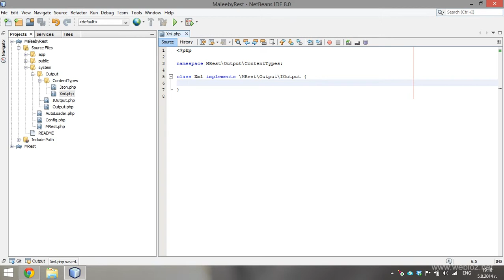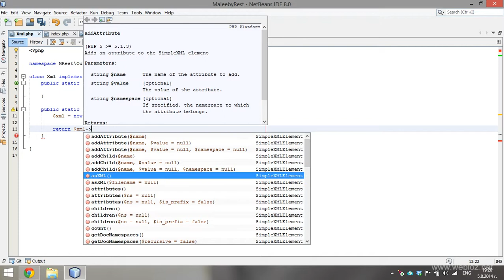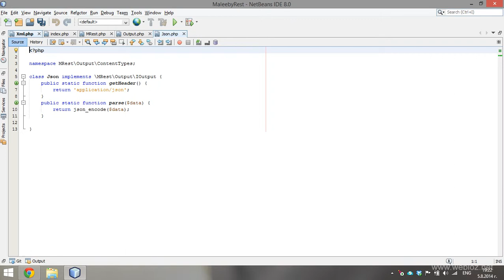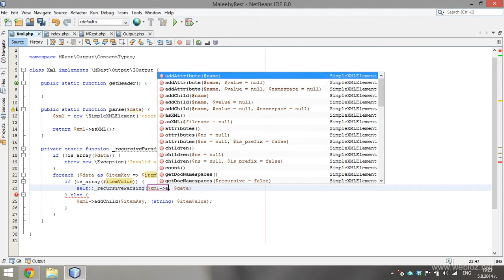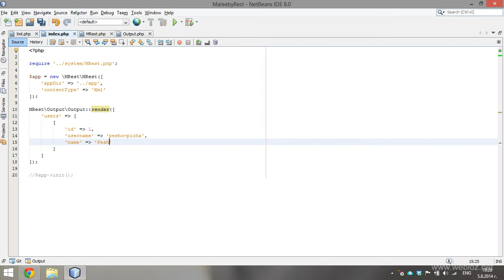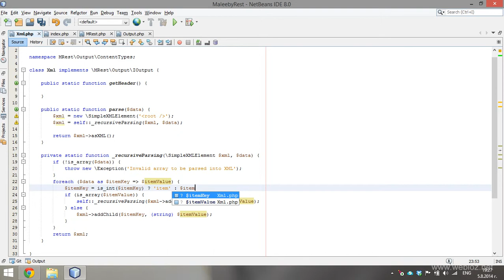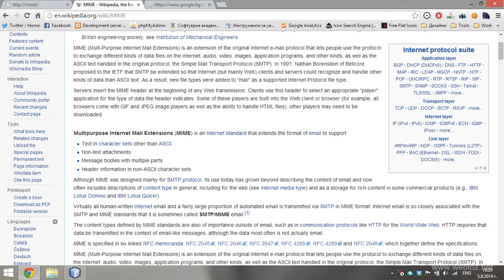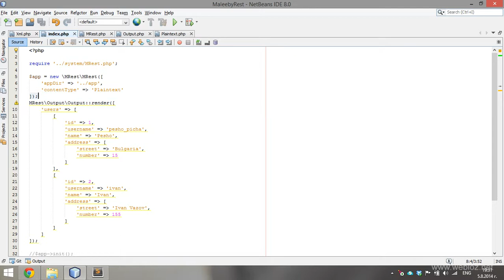05. Outputting (2) - PHP Rest Framework